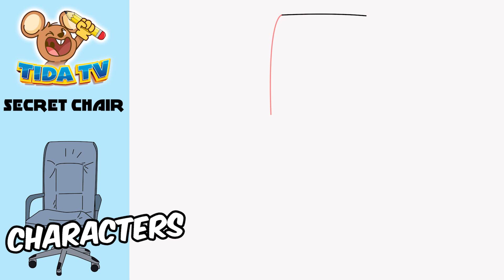how to draw secret chair in skibidi toilet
Hello friends! I'am Tida 🎨
✨Everyday We Are Going To Draw and Coloring !✨
Let's learn how to draw easy drawings together. Come and paint with me...
I will upload videos on Youtube Every day ^^
🌈 If You Want To See More Videos Like This Do Not Hesitate To Like 👍 This Video

aw fɔ drɔ
yadda za a zana
څنګه رسم کړو
كيف ترسم
Pehea e huki ai
कथं चित्रयितव्यम्
Comment dessiner
Sɛnea wɔyɛ mfonini
Yuav kos li cas
Miten piirtää
Si te vizatosh
Hogyan rajzolj
ਕਿਵੇਂ ਖਿੱਚਣਾ ਹੈ
እንዴት መሳል እንደሚቻል
Πως να ζωγραφίσω
Imaynatataq siq’ina
Hvernig á að teikna
Kiel desegni
Ինչպես նկարել
Otu esi ese
Cum să desenezi
কেনেকৈ আঁকিব লাগে
Kasano ti agdrowing
E faapefea ona tusi ata
Kunjamasa dibujaña
Cara menggambar
Jak kreslit
Necə çəkmək
Conas a tharraingt
Како цртати
Jak rysować
Come disegnare
Kudhirowa
چطوری طراحی کنیم
Cara nggambar
ڪيئن ٺاھيو
Ja kɛcogo
ಹೇಗೆ ಸೆಳೆಯುವುದು
අඳින ආකාරය
কিভাবে আকে
Қалай сурет салу керек
Ako kresliť
Nola marraztu
របៀប​នៃ​ការ​គូរ
Kako risati
Як маляваць
Uburyo bwo gushushanya
Sida loo sawiro
कइसे चित्र बनावल जाला
Meriv çawa dikişîne
Tsela ya go thala
Kako crtati
چۆنێتی وێنەکێشان
Mokhoa oa ho taka
Como desenhar
Кантип тартуу керек
Kumaha ngagambar
Как да рисувам
Quomodo haurire
Jinsi ya kuchora
Com dibuixar
ວິທີການແຕ້ມ
Чӣ тавр кашидан
Unsaon pagdrowing
எப்படி வரைவது
Kā zīmēt
Cumu disegnà
Ndenge ya kosala mayemi
Ничек рәсем ясарга
Kako crtati
Kaip piešti
Como dibujar
ކުރަހާނެ ގޮތް
ఎలా గీయాలి
Draw dan tur
איך לצייר
วาดอย่างไร
Wéi ze zéien
खींचना कैसे
Bagaimana untuk melukis
Nasıl çizilir
चित्र कोना बनाबी
ከመይ ጌርና ንስእል
Kuidas joonistada
Ahoana ny fanaovana sary
如何绘制
如何繪製
എങ്ങനെ വരയ്ക്കാം
Alesi woawɔ nutatae
Paano Gumuhit
Kif tiġbed
Ndlela yo dirowa
Hoe te tekenjen
Nädip çyzmaly
Як малювати
Ciamar a tarraing
Me pehea te tuhi
Como debuxar
कसे काढायचे
کس طرح کھینچنا ہے۔
قانداق سىزىش
ပုံဆွဲနည်း
Engeri y'okukuba ebifaananyi
Хэрхэн зурах вэ
Როგორ დავხატო
Qanday chizish kerak
Vẽ
Hvordan tegne
कशें रेखांकन करप
Mba’éichapa ojejapo dibujo
कसरी कोर्ने
Sut i dynnu llun
કઇ રીતે દોરવુ
Как нарисовать
Indlela yokuzoba
ווי צו ציען
描き方
Hoe te tekenen
Momwe mungajambulire
Ki jan yo desine
Bawo ni lati fa
କିପରି ଚିତ୍ର କରିବେ |
Indlela yokudweba
그리는 방법
Akkaataa itti fakkii kaasan